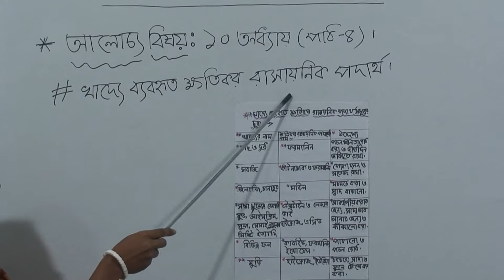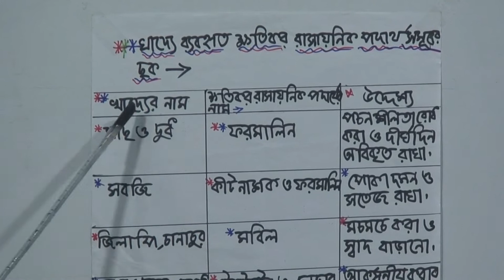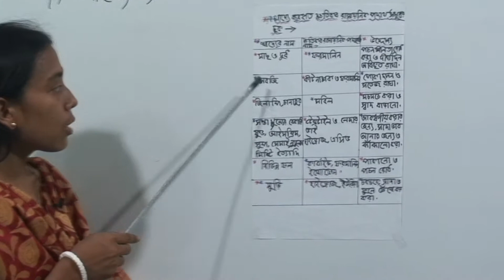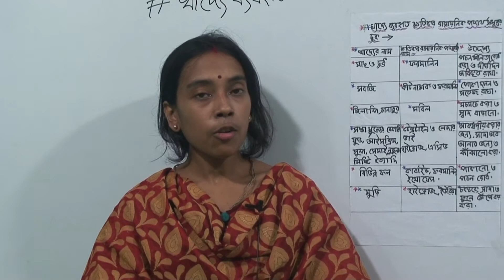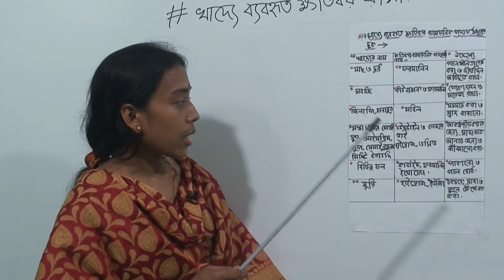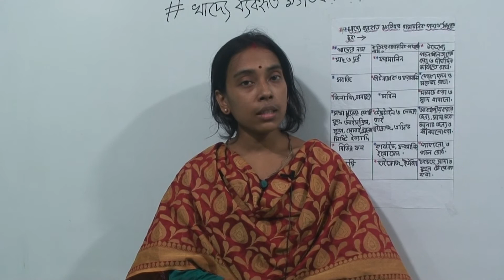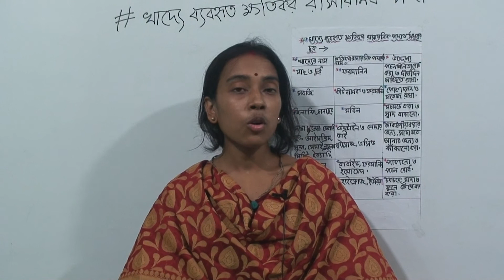অষ্টম শ্রেণির গার্হস্থ্য বিজ্ঞান, ক্লাস নং-১৫, পাঠ-৪, খাদ্যে ব্যবহৃত ক্ষতিকর রাসায়রিক পদার্থ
অর্ধবার্ষিক-২০২১
শ্রেণি: অষ্টম
বিষয়: গার্হস্থ্য বিজ্ঞান
ক্লাস নং-১৫
আলোচ্য বিষয়: অধ্যায়-১০,পাঠ-৪, খাদ্যে ব্যবহৃত ক্ষতিকর রাসায়রিক পদার্থ
শিক্ষক: জ. জয়শ্রী অধিকারী